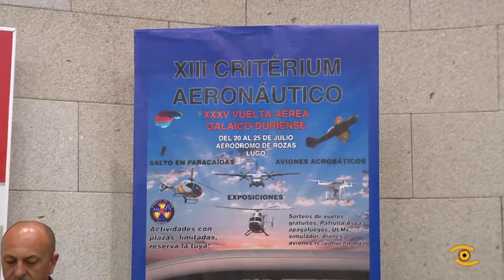Presentación XIII Critérium Aeronáutico de Lugo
En xullo volveremos mirar ao ceo grazas a unha nova edición do Critérium Aeronáutico que se celebra do 20 ao 5 deste mes no Aeroclub de Rozas xunto a volta aérea Galaico-Duriense. Deputación, Concello de Lugo e Xunta apoian este evento ao que cada ano dedica un gran traballo o Real Aeroclub de Lugo.